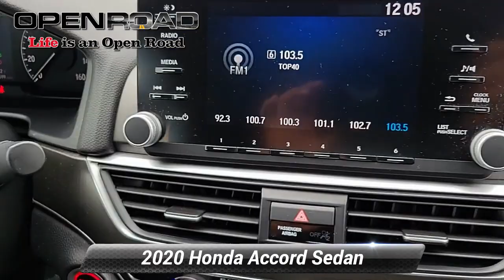Certified 2020 Honda Accord Sedan LX, Edison, NJ 033551